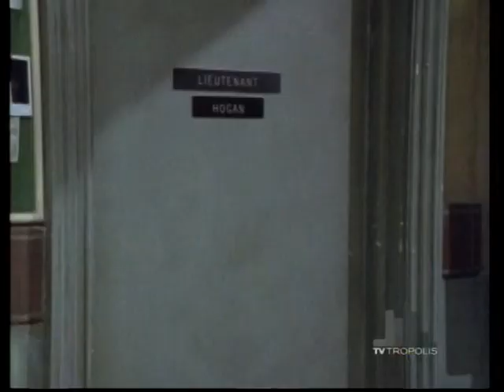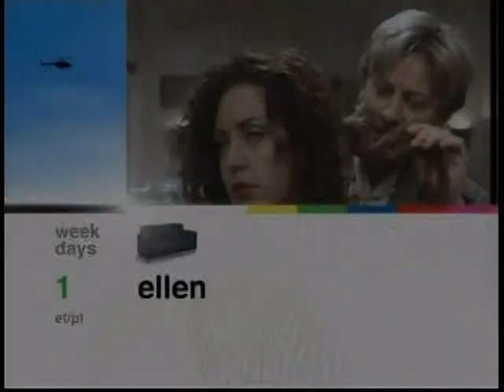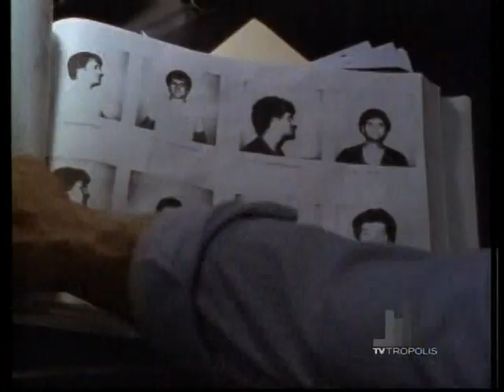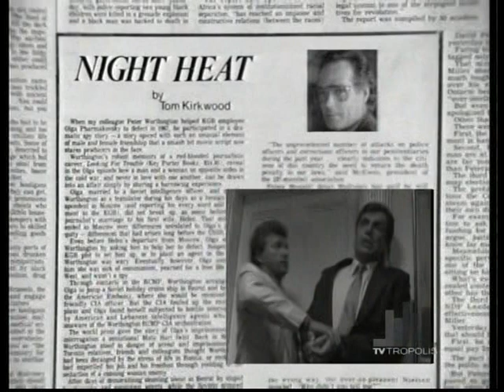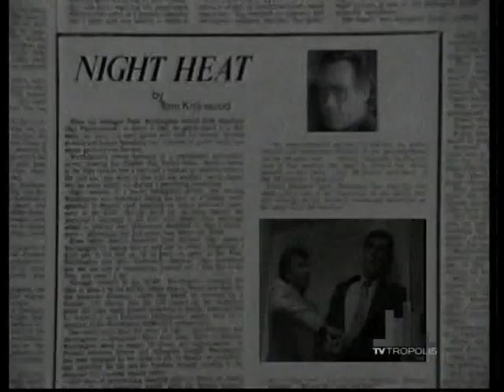Night Heat - Children of the Night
10/16/86.

A runaway girl and two of her friends witness a deal between a corrupt union boss and a crooked special prosecutor. While running away, one of the boys is killed and police race to get to the two witnesses before the hit men do. Complicating the investigation is the fact that the special prosecutor has access to the same information as the police do.